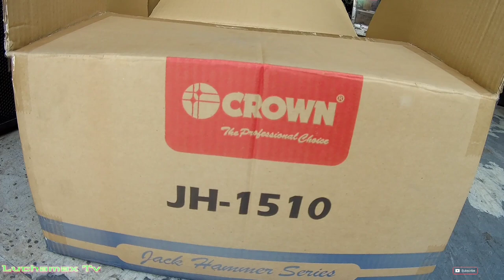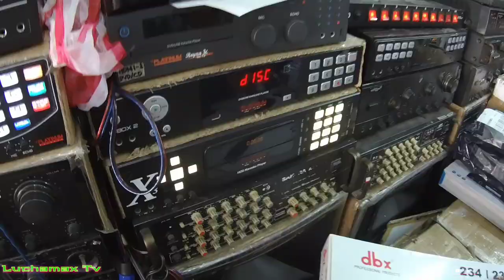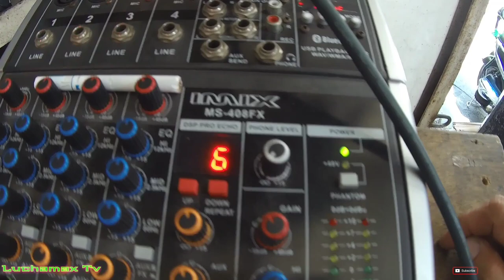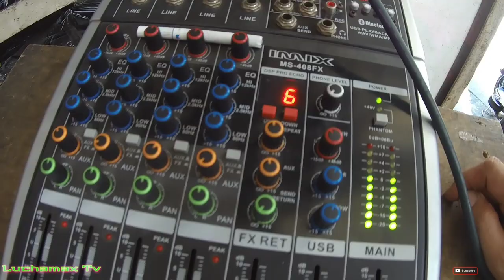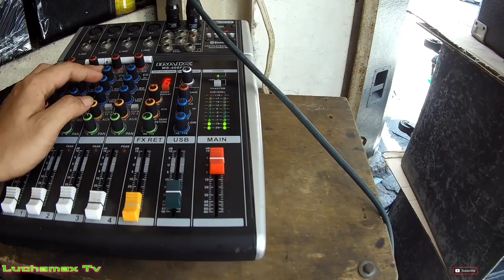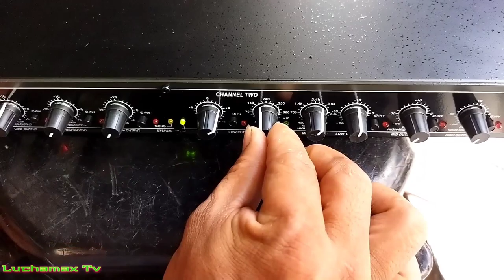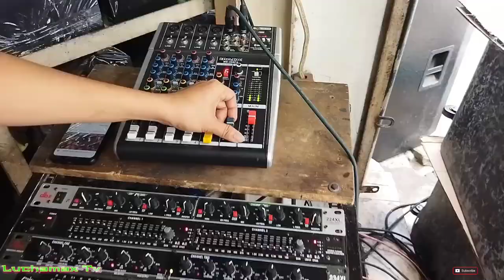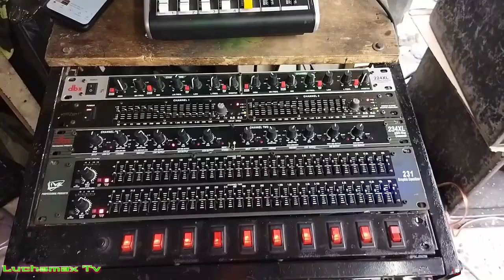set up MCV box fiber glass coated Loaded with Crown Jack Hammer 1510 speaker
set up MCV box fiber glass coated Loaded with Crown Jack Hammer 1510 speaker.Send to Sariaya Quezon.

Raon Quiapo Manila is the place for cheaper price for sounds equipment and other electronic product such as power amplifier ,speaker , Videoke player DVD player and also sporting goods

Non-profit, Educational or personal use tips the balance in favor of pair use.

2. Sound check battle mix
3. Battle mode activated
4. Star of the 90's Dj OP & Dj QAF mix